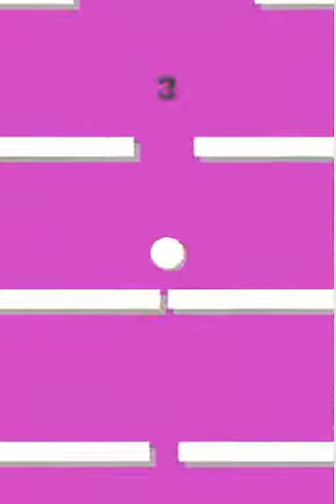oO Dash Up! Android Game Play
This is my video game commentary playthrough / walkthrough series of "Let's play oO Dash Up!" for Android devices.

oO Dash Up! simple but not simple. You need to control the ball by touch to your screen to overcome blocks, let's try dash the ball as high as possible. Remember, don't touch the blocks, it will make you have to play from the beginning.
Features:
★ 2 Awesome Game Modes
★ Simple to play
oO Dash Up! Have fun and good luck!
PLAY NOW.
Instruction:
Touch to play.

Key : oO Dash Up!, Dash Up, Dash, oO, Up, Android Dash Up, Dash Up Game Play, Ball, Dash The Ball